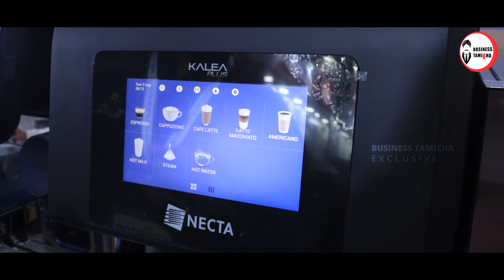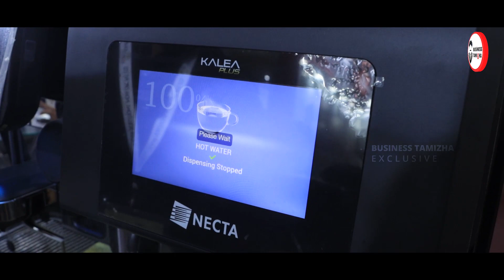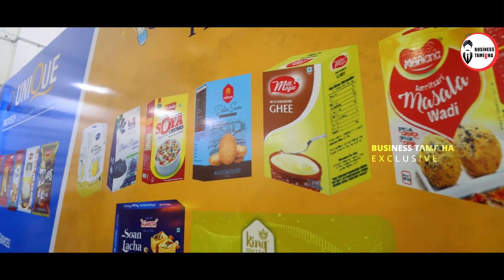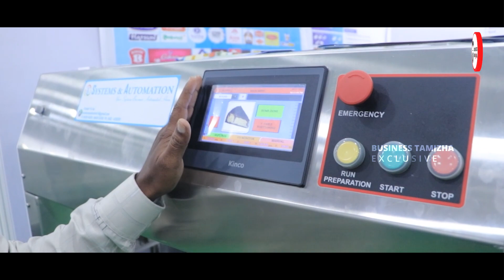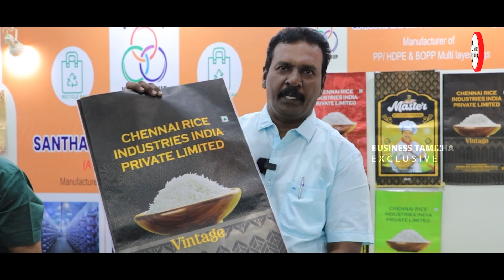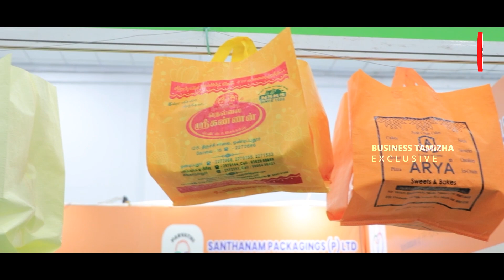உணவு தொழில் ஆரம்பிக்க இந்த இயந்திரங்கள் அனைத்தும் ஒரே இடத்தில் | Bakery Expo 2022 | Business Tamizha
This video is about Food And Bakery technology fair Part 2 we have shown all videos about starting a food business.

Thankyou.